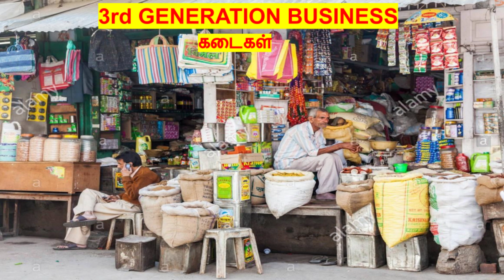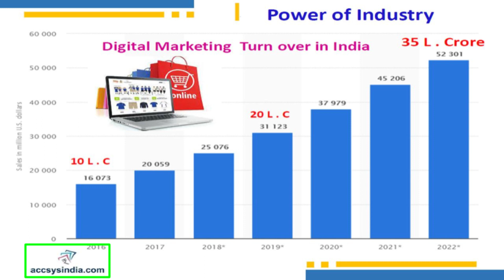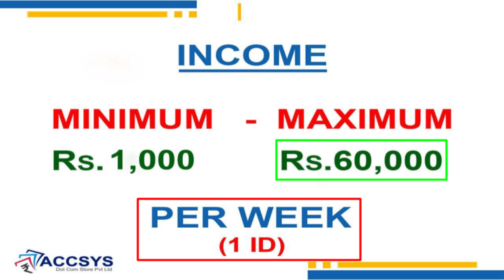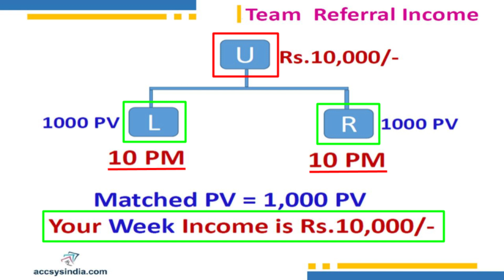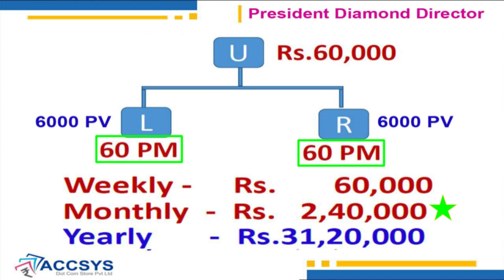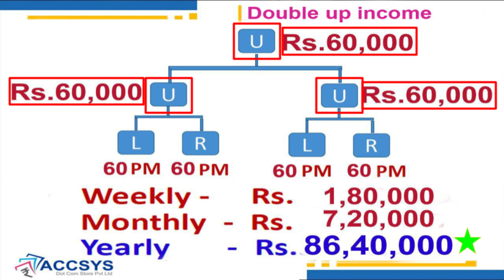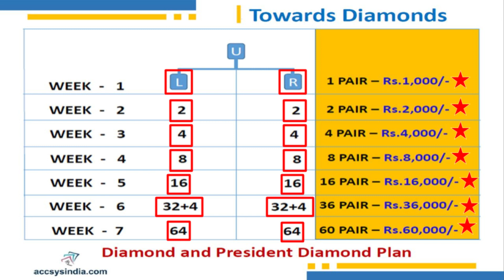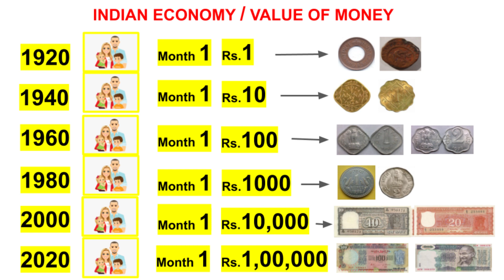Accsys India WIN TEAM Presentation | சந்தோசமா சம்பாதிக்கலாம் வாங்க WIN Team Presentation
Explanation  :     Mr. Krishnan CED
Director         :     Mr. Krishnan CED
Editor             :    Ms. Vidhya Krishnan MBBS ED ,
                             Mr. Ajith kesavan. B.E  ED